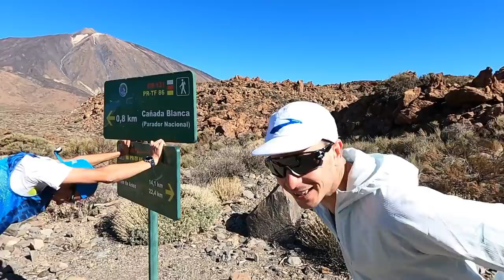Stage Trail aux Canaries 2022 | Semaine 1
Dans cette vidéo je vous emmène en stage d'entrainement avec Nicolas Martin et Thibaut Garrivier, deux des meilleurs coureurs de trail en France avec des palmarès exceptionnels. Voici les coulisses d'une semaine d'entrainement sur l'île de Tenerife pour préparer la saison 2022 de trail.

👋Ciao Ciao